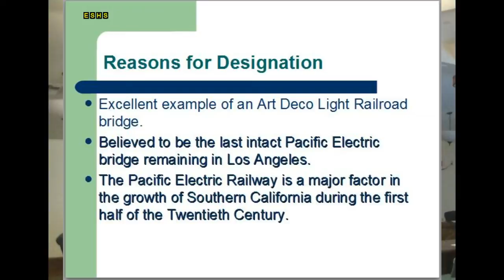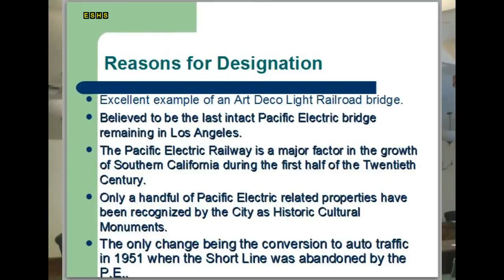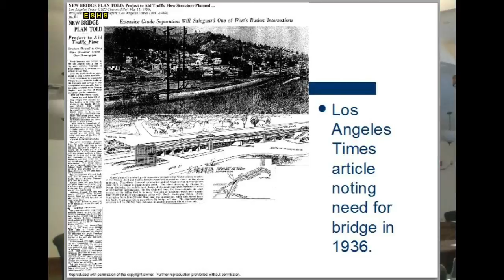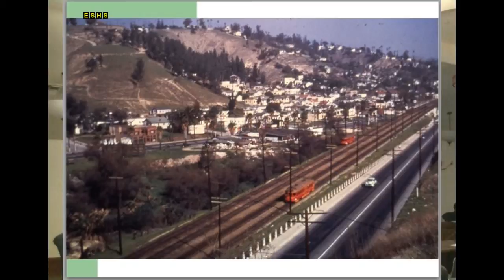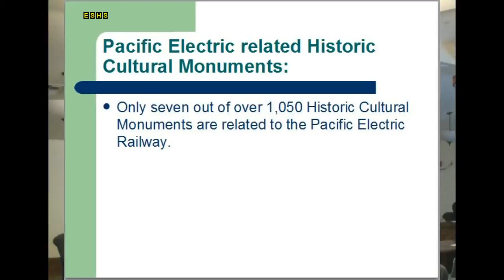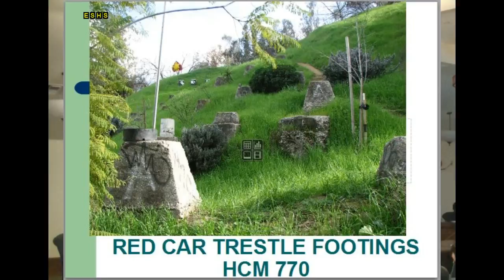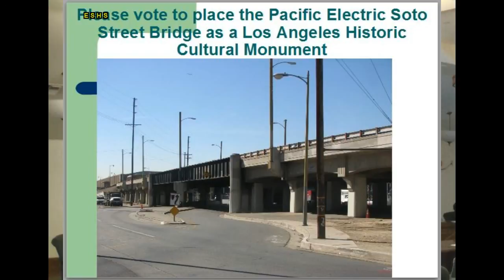SOLD-OUT!! El Sereno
Great power-point presentation by local historian Charlie Fisher on behalf of the El Sereno Historical Society.

The power-point was presented to the Los Angeles Cultural Heritage Commission on January 16, 2014 as part of our efforts to get the Pacific Electric Soto Street Bridge recognized as a local Historic- Cultural Monument.

Sadly and to no surprise, Councilmember Jose Huizar chose NOT to support saving this special piece of El Sereno's history.

Instead, he chose to sell our history and supported a 15 million dollar project that will destroy the bridge.

Councilmember Jose Huizar: Selling & destroying El Sereno's history to the highest bidder.  VENDIDO!!!

The comments here and at the end of the video are only those of the El Sereno Historical Society.